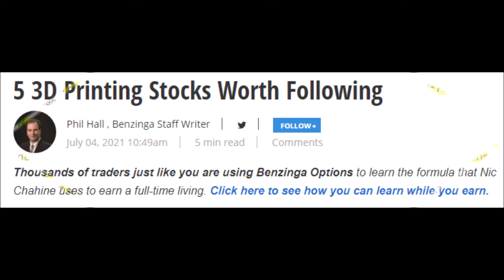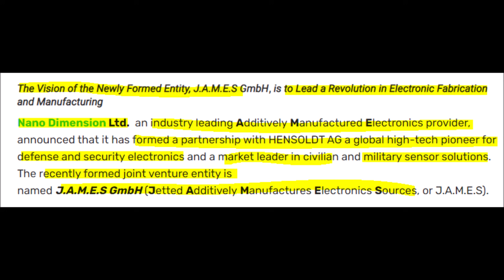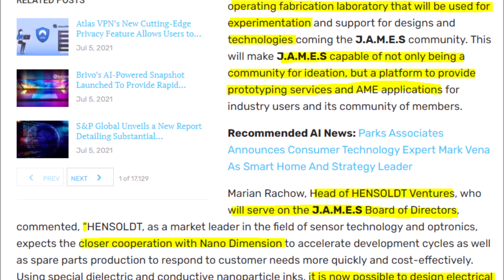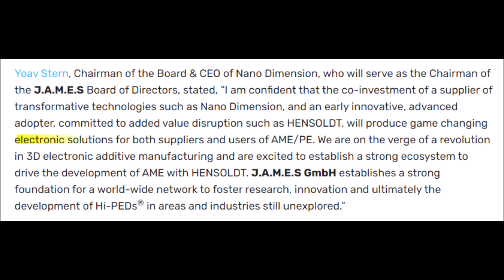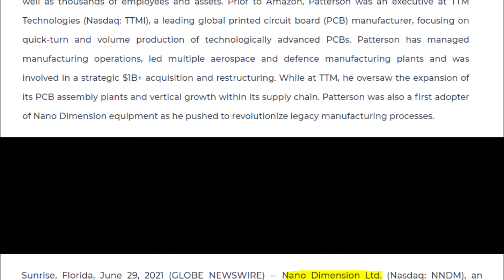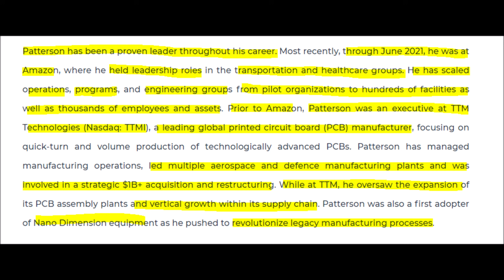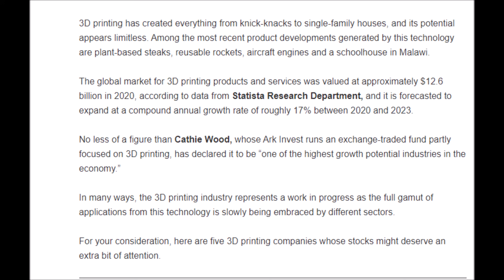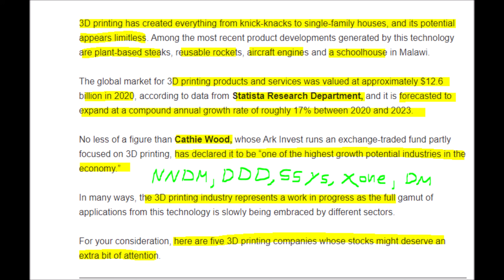BREAKING NNDM STOCK NEWS! Nano Dimension joint venture with Hensoldt! NNDM hired an Amazon executive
Let’s discuss NNDM stock news and some Nano Dimension updates because the company recently appointed an Amazon Executive as their president. Nano Dimension has also announced a joint venture with Hensodlt who is an aerospace company so together they can disrupt the manufacturing space which is huge news for Nano Dimension and this news could well help the NNDM stock price tremendously. Then we will end the video with some of the best 3D printing stocks to buy so we can take advantage of this industry's massive growth potential. Go and press the like button for more NNDM stock news updates, comment your thoughts about Nano Dimension hiring a former Amazon executive and what you think of their joint venture, remember to turn on subscription notifications so you don’t miss any stock news, and now let’s get right into the video. First, we will talk about Nano Dimension’s joint venture with Hensoldt which will create a new entity known as the acronym, James. If you don’t know nano Dimension is an industry-leading 3D printing additive manufacturer of electronic devices and they recently established a partnership with Hensoldt who is a high-tech player in the aerospace, defense, and security space. The newly formed joint venture James stands for Jetted, Additively, Manufactures, electronics sources also known as James. Hensoldt has been using NNDM’s dragonfly pro and LDM printing technology since 2018 to fabricate various secret complex high-tech equipment. Because of Nano Dimension’s technology, it grants Hensoldt huge advantages when it comes to prototyping electronics such as Lower costs, quicker time to market durations, and an overall higher quality product. Through this joint venture entity named James, both NNDM and Hensoldt together have invested around $6 million into the structure and formation of James. The main objective of this joint venture partnership between Nano Dimension and Hensoldt is to create an electronics community that will exchange various designs, manufacturing ideologies, component integration, and material ideas regarding Printed electronics which will drastically help NNDM’s goal of revolutionizing the manufacturing industry by providing scalable and cost-effective solutions through 3D printing products. The head of Hensoldt ventures who will serve on the James board of directors had this to say about the joint venture with Nano Dimension and I quote. To give you a taste of the amazing resume of this individual let’s start with his experience and then move onto his education. First off he was an executive at Amazon who helped them scale their operations, programs, and engineering groups while managing hundreds of facilities and thousands of employees. He was also an executive at TTM Technologies which is a globally recognized printer of circuit boards Aka they are a PCB manufacturing company similar to NNDM. He has led aerospace and defense manufacturing facilities, and he was a part of a $1 billion acquisition restructuring plan to bolster vertical growth within its supply chain. He is also a huge fan of Nano Dimension’s technology so he will be a great asset to them. All of this has been amazing news for Nano Dimension which should reflect in their NNDM stock price as time goes on but now let’s talk about the 3D printing industry as a whole. The 3D printing of products and services was valued at around $12.6 billion in 2020 and according to Statista Research Department, it is forecasted to grow at a high CAGR of 17% until 2023 which is amazing news. Cathie Wood of ark invest has said that it is one of the highest growth potential industries.

Free $10 worth of Cryptocurrency on Coinbase with a $100 investment